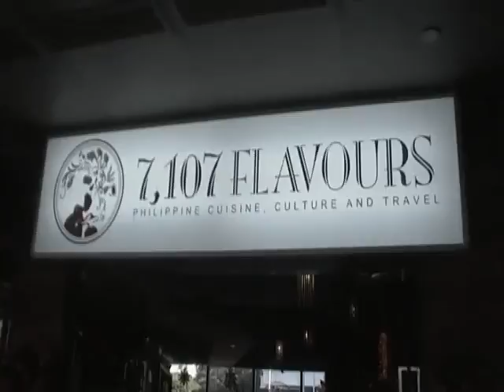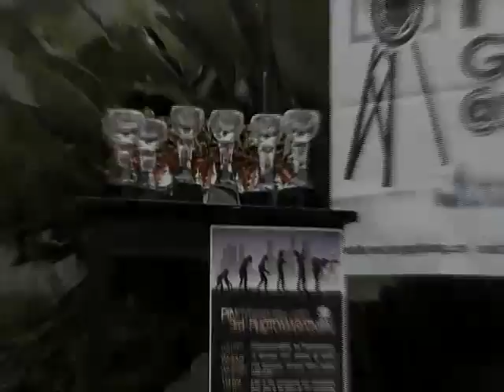PinoyGraphers@SG 3rd Photomarathon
A day of fun, photography and camaraderie